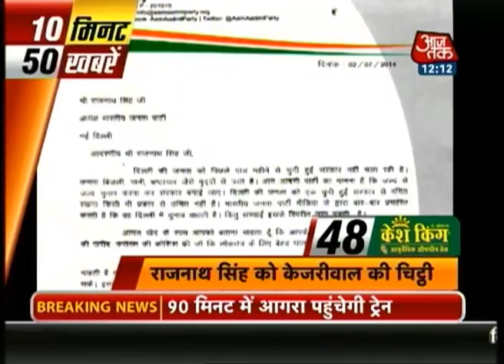10 minute 50 khabarein: July 3, 2014, 12 noon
Watch top 50 headlines in just 10 minutes